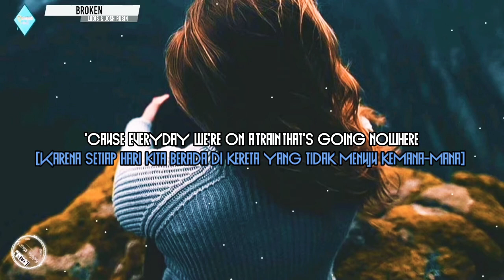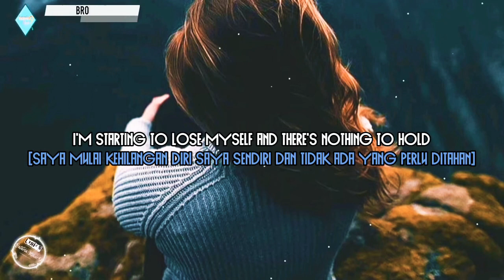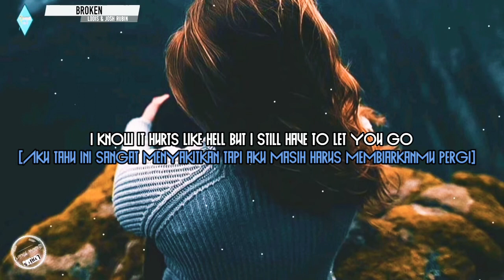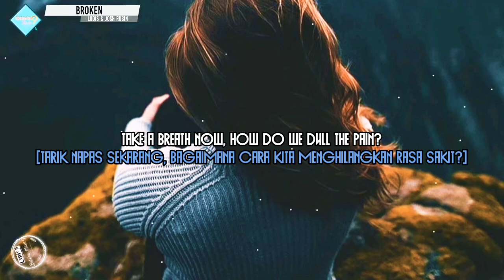LODIS - BROKEN & josh Rubin (Lyrics)Terjemahan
BROKEN - LODIS & josh Rubin (Lyrics)Terjemahan

🎵 Judul       :  BROKEN
🎙penyanyi      :  LODIS & Josh Rubin

         [LYRIC]

 🎵 BROKEN - LODIS & Josh Rubin

[Verse 1]
I'm leaving now but just pretend
(Aku pergi sekarang tapi berpura-pura saja)
That all these memories will end
(Bahwa semua kenangan ini akan berakhir)
'Cause everyday we're on a train that's going nowhere
(Karena setiap hari kita berada di kereta yang tidak menuju kemana-mana)
I know it's hard for you to see
(Aku tahu sulit bagimu untuk melihatnya)
A broken heart can set you free
(Hati yang patah bisa membebaskanmu)
Our love will fade in history
(Cinta kita akan memudar dalam sejarah)
And it's better unspoken
(Dan lebih baik tidak diucapkan)

[Pre-Chorus]
So close your eyes and think about the better things
(Jadi tutup mata Anda dan pikirkan hal-hal yang lebih baik)
Way before we knew this was a broken dream
(Jauh sebelum kami tahu ini adalah mimpi yang rusak)
I know it hurts like hell but I still have to let you go
(Aku tahu ini sangat menyakitkan tapi aku masih harus membiarkanmu pergi)
I'm starting to lose myself and there's nothing to hold
(Saya mulai kehilangan diri saya sendiri dan tidak ada yang perlu ditahan)

[Chorus]
It's bitter sweet, would you agree?
(Rasanya pahit manis, setuju?)
How did we end up broken?
(Bagaimana kita bisa putus?)
This reality, is killing me
(Realitas ini, membunuhku)
There were words left unspoken
(Ada kata-kata yang tidak terucapkan)
Take a breath now, how do we dull the pain?
(Tarik napas sekarang, bagaimana cara kita menghilangkan rasa sakit?)
It's bittersweet, would you agree?
(Ini pahit, apakah Anda setuju?)

[Drop]
[Verse 2]
I know we have so much to lose
(Aku tahu kita akan kehilangan banyak)
But your eyes speak the truth
(Tapi matamu mengatakan yang sebenarnya)
And you're afraid to tell me that it's over
(Dan Anda takut memberi tahu saya bahwa semuanya sudah berakhir)
Wish there was something you could say
(Berharap ada sesuatu yang bisa Anda katakan)
To make this heart ache go away
(Untuk menghilangkan sakit hati ini)
Can we go back to yesterday?
(Bisakah kita kembali ke kemarin?)
Pretend we're not broken
(Anggaplah kita tidak rusak)

--HOPE YOU ENJOY THIS VIDEOS, BY